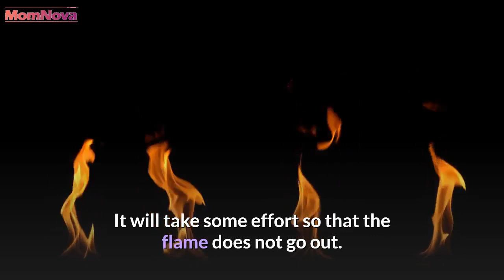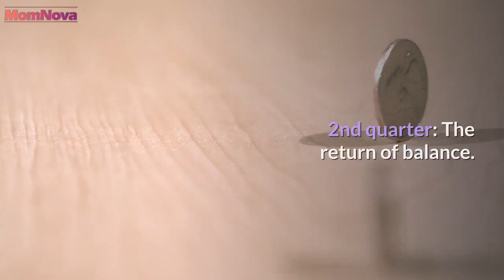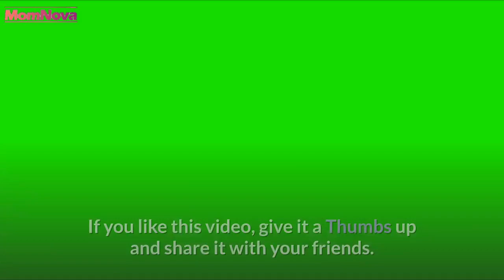Sex During Pregnancy | Can We Do Sex During Pregnancy -Sex During Pregnancy is it Good or Bad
Sexuality is on the move during pregnancy, of course. And once the baby is born, you also have to adapt. Sexologist Julie Pelletier takes stock with us.

"  Unless there are medical problems, the sexuality of the pregnant woman is an extension of what happened before pregnancy,  " notes Julie Pelletier straight away. However, that does not mean that there are not a few modifications. First, some couples decrease sex during the first few weeks after the positive test is announced for fear of causing a miscarriage. "  Theoretically, the risks are minimal, but it may still be a brake  ," says Julie Pelletier.

Also, if some couples experienced some difficulties in bed before pregnancy, perhaps this period could widen the gap further. Warning! It will take some effort so that the flame does not go out. The fact remains that pregnancy is a period when desire follows fluctuations in a woman's hormones. You just have to listen to yourself, your partner and above all to open the conversation for everything to go well. The changes should not scare you. Your sexuality may not even change during these 9 months when your body "builds" your baby. Perhaps there will be more depressed periods where tenderness will take more place than the sexual act? Be comfortable talking to your spouse about it so that the transition goes smoothly!

1st trimester: My body? Really?
“  The woman needs to integrate the temporary loss of her body. In addition, she has to juggle with surprising fatigue and often nausea. Don't expect too much during this first trimester. Usually, we experience a little decline,  ”says Julie Pelletier. Of course, there are exceptions…

2nd quarter: The return of balance
“  The pregnancy is well established, the woman is more confident and above all it seems that she is pregnant. She feels beautiful and since her belly is not too large, she can take advantage of this period to reconnect with her sensuality. Indeed, during pregnancy, the woman is very close to her senses and if her partner is listening, well, she will have fun even more,  "says the sexologist.

3rd quarter: Ups and downs
“  The belly becomes more imposing and sometimes even more annoying. Not all movements are possible as easily. The couple must therefore vary the positions and make trials ... and mistakes! Do not hesitate to stop the antics to find a more comfortable position for the woman. Also, some people - both the man and the woman - feel that there is someone in between during the sexual act and this creates a blockage. Sometimes a simple change of position in order to see less of the belly can help restore the situation,  ”advises Julie Pelletier.